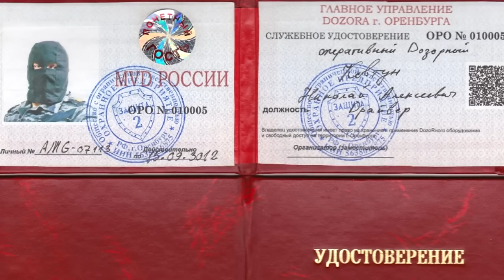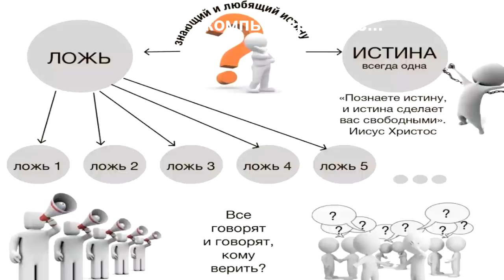💥ЖЕНЩИНА разъяснила приставам - что такое ЛОЖЬ ☝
Живая женЧина рассказала чиновникам - кто ОНИ на самом деле!!!
Пираты в шоке !!!
Разговор пиратов с живой женщиной дух, душа
 Женщина потребовала доказать, что чиновник имеет доверенность
 Женщина сказала, что предложение акцептировать отказывается. Отказывается совершать конклюдентные действия по признанию ООО "ФССП"